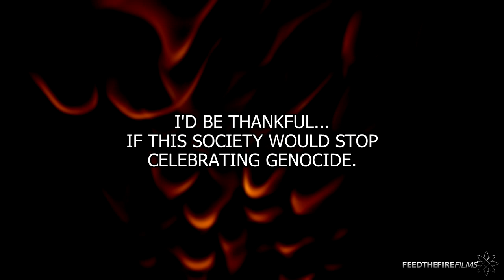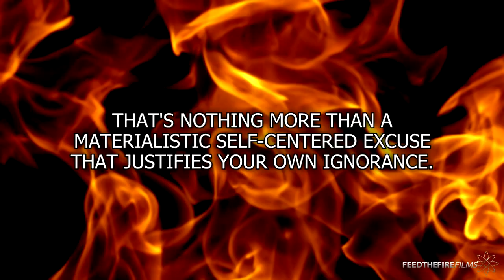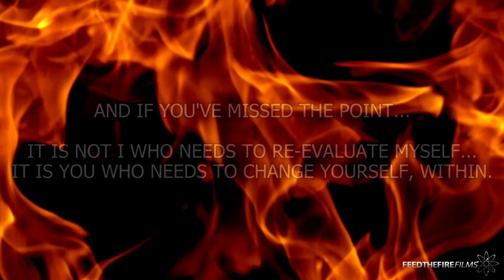Thanksgiving Day (FTF Films)